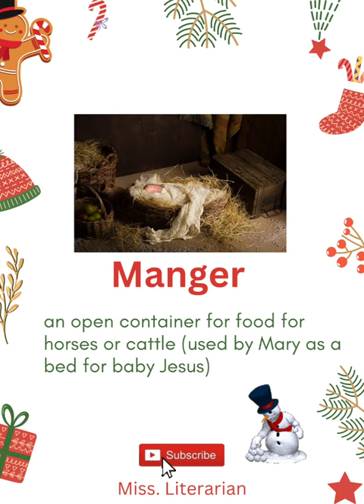CHRISTMAS VOCABULARY |Miss. Literarian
Hello everyone, Christmas is round the corner!
In this video, let's learn few vocabularies related to Christmas season.

1. Wreath
2. Santa's hat
3. Candy cane
4. Stockings
5. Caroling
6. Christmas crib
7. Manger